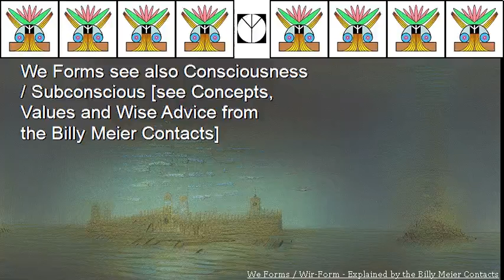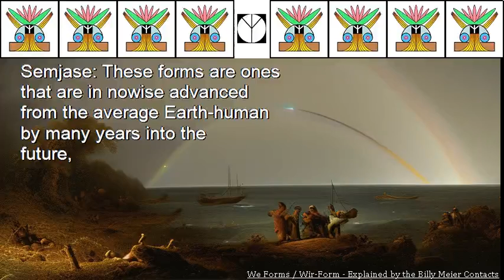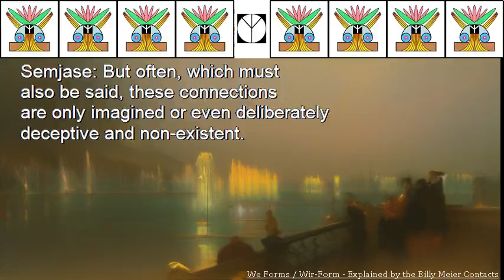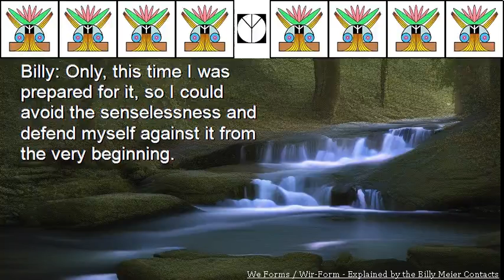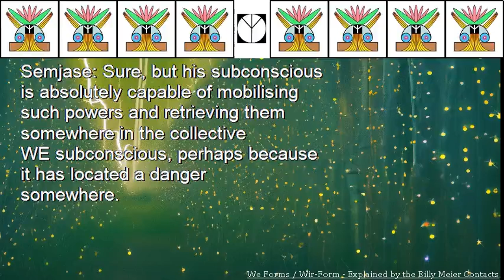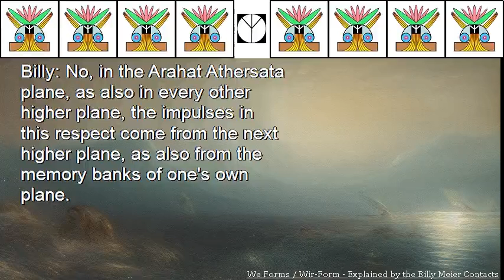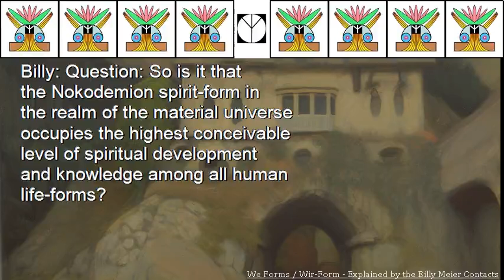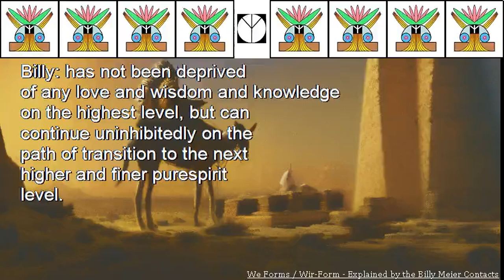We Forms Wir Form Explained by the Billy Meier Contacts